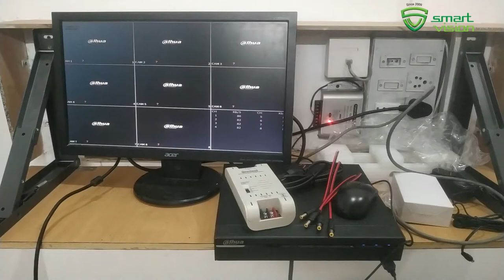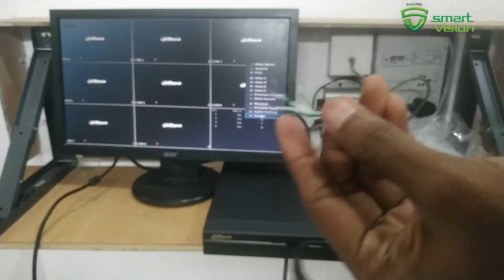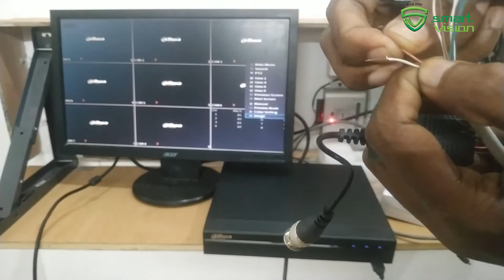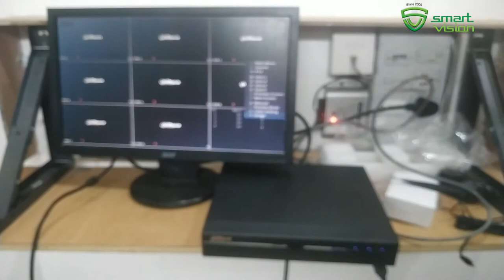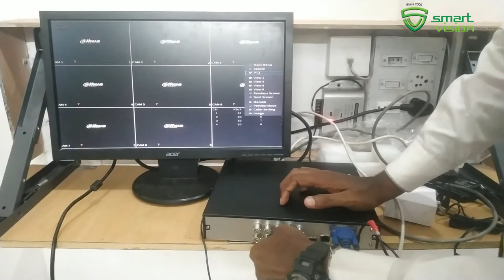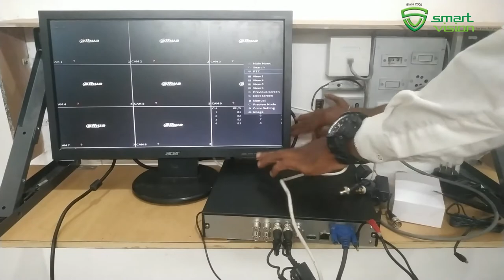Video Balloon | 4 nos analogue Camera in single network cable | Video Balloon Connection setup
We can connect analogue cameras in network cable by using video balloon. Here exploring 4 nos cameras in single network cable. we can do upto 100 meter as per video ballon capacity.
We are open for sales or service 9.30 AM to 6.30 PM in IST